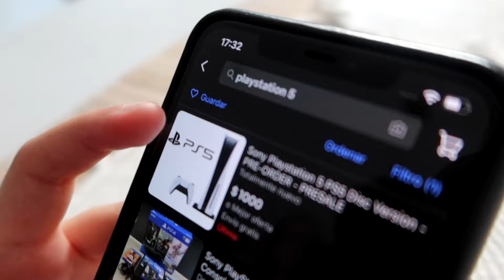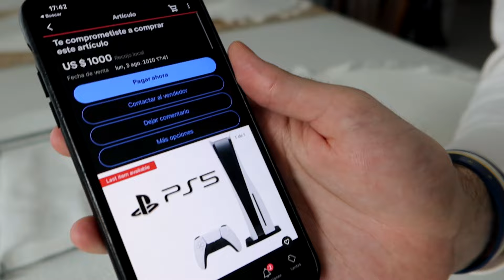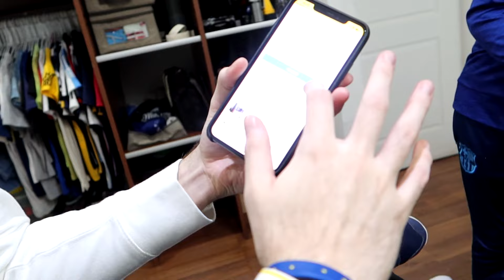Si encuentra las 5 DIFERENCIAS le doy MI TARJETA DE CRÉDITO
En este reto le compré una PlayStation 5 y una PC gamer a mi hermanito...

Avisa COMENTANDO MUCHO así lo veo!! 😏 DEJA TU LIKE PARA 2DA PARTE!

NUEVOS VIDEOS SEMANALES! Domingo, Miércoles y Viernes 19hs :D

RETO: 30.000 LIKES!! Uno de los videos más emocionantes de YouTube... en una nueva serie con mi hermanito!! Si encuentra las 5 diferencias le compro una PlayStation 5 y una PC gamer a mi hermanito !!